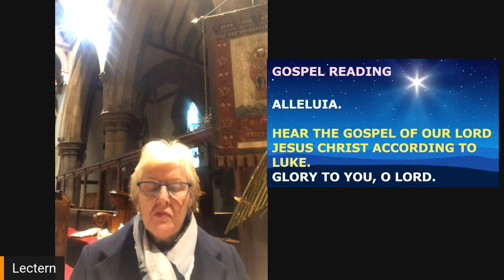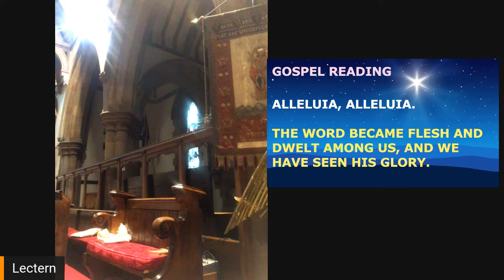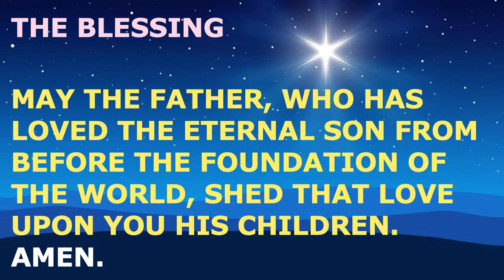Christmas Eve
Join us as we welcome The Christ Child. Christmas Eve Holy Communion